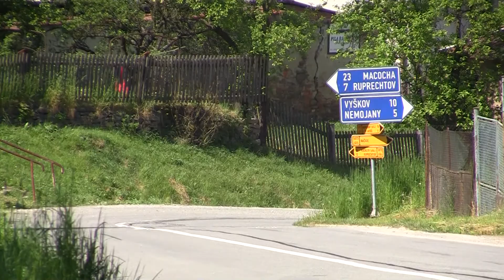Rally Vyškov 2016 | 84 | Marcel Havlásek - Denisa Hrnčiarová